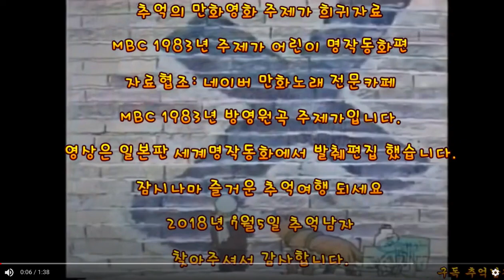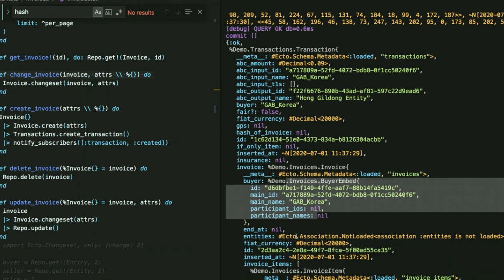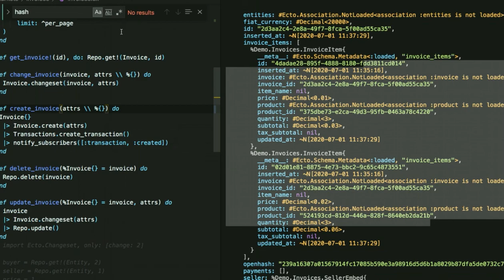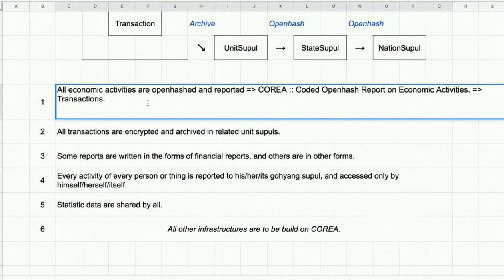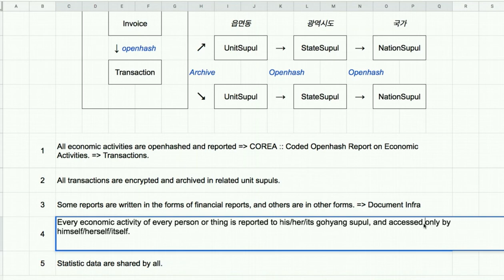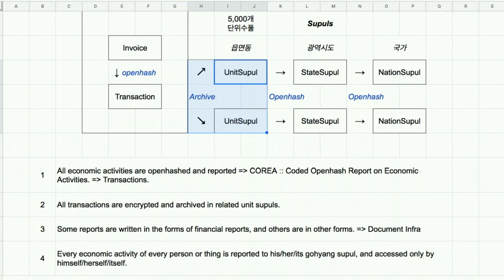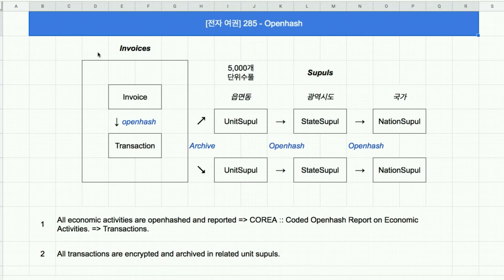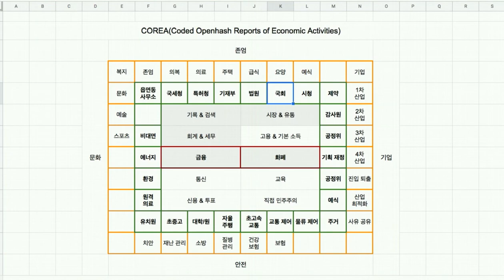[전자 여권] 285 - 드디어 Openhash